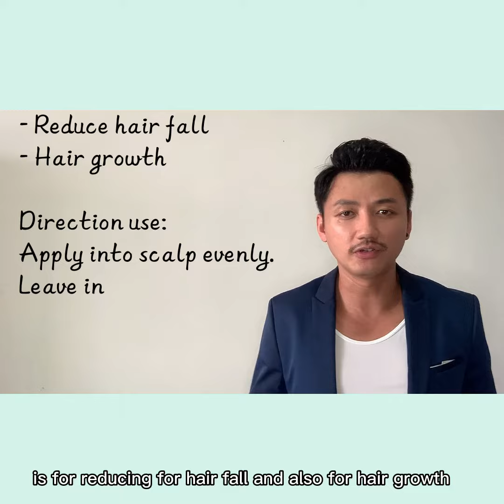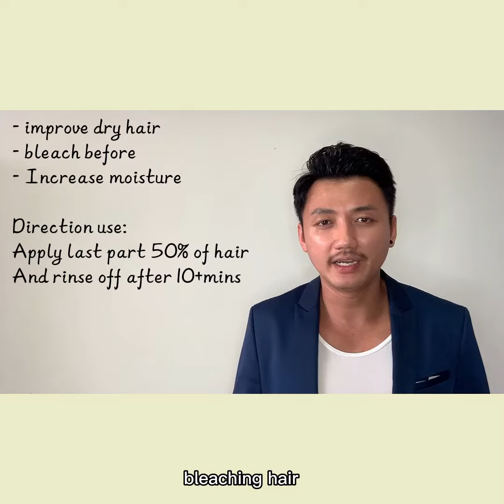Natural premium hair & scalp care product’s You shouldn’t Miss.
1. Just click in our WhatsApp

2. Choose your Code: number
Whatsapp us which sizes you want and quantity

3. Bank in total amount to
Divo hair connection 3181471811 PBB

4. Bank in detail

5. capture and send us your receipt.

6. After payment we will ASAP delivery to your door step.